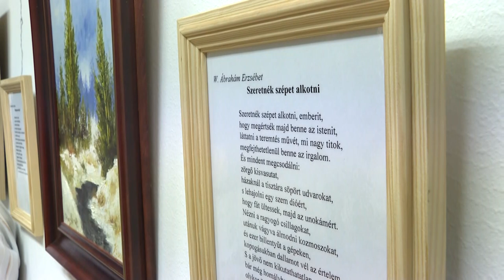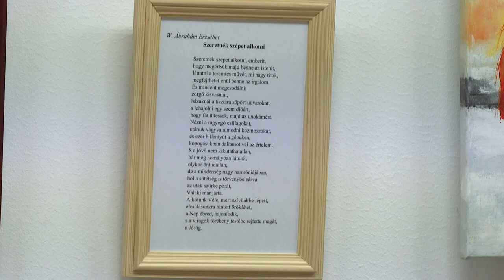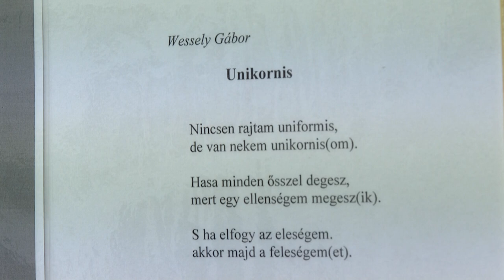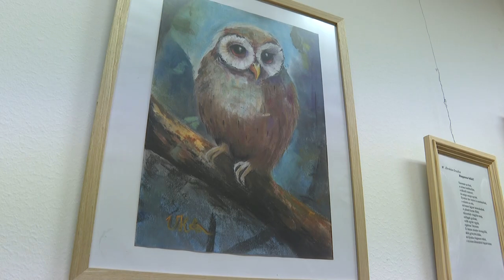Ahányak vannak, annyifélék - a realista portéktól a tájképekig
Legelső kiállítását nyitotta meg a "Mozaik" Alkotó Barátok Társasága a mözsi művelődési házban. A tárlaton látható festmények széles palettát fognak át.